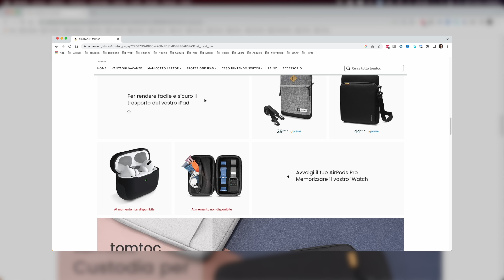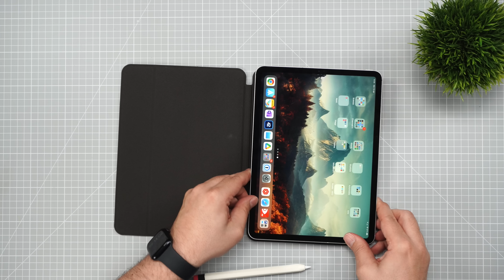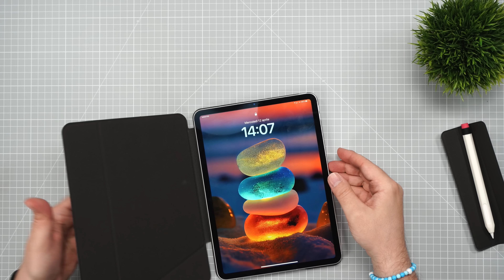5 GADGET per IPAD da NON PERDERE: trasforma il tuo dispositivo in qualcosa di straordinario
Per questo video, ho raccolto 5 gadget tech tutti dedicati ad iPad (sia Pro sia base) davvero straordinari.

Mi sono fatto aiutare nella scelta da Tomtoc, brand che amo molto e del quale possedevo già diversi accessori: tutti di qualità, non cheap e accessibili a tutti.

Fidatevi, sono davvero top!

📦 PRODOTTI VISTI NEL VIDEO 📦

🏷 Custodia Trio
🏷 Custodia Trio Magnetica
🏷 Custodia da viaggio 1
🏷 Custodia da viaggio 2 (Plus)

☕️ Se vuoi offrirmi un caffè (Selezionare "Familiari e Amici")

📋 SOMMARIO VIDEO 📋

00:00 Opener
00:12 Introduzione
01:51 Prodotto 1
05:03 Prodotto 2
07:56 Prodotto 3 e 4
10:55 Prodotto 5
14:01 Saluti finali

✳️ I PRODOTTI TECH CHE CONSIGLIO ✳️

📌 Vedili qui

🎹 COPIRIGHT MUSICA 🎹